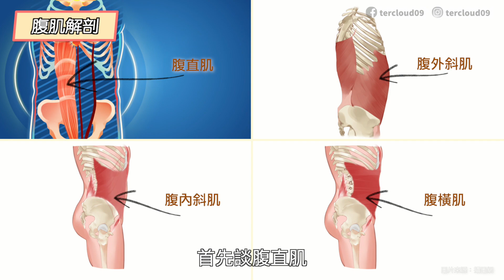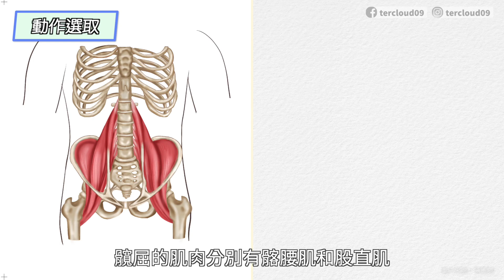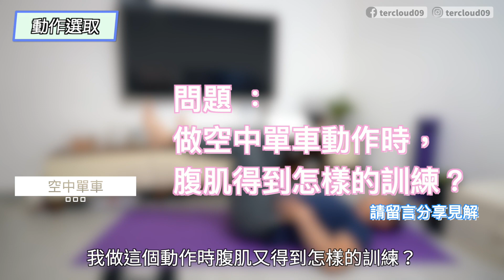從解剖角度分析練腹動作►仰臥起坐、捲腹、反向捲腹和平板支撐這些常見動作優劣｜ Analysis of the pros and cons of common abdominal exercises！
腹肌的訓練動作多不勝數，每個動作也有它的作用，但強化腹部與練出腹肌其實是不盡相同的東西。

✱ 俗稱要做《腹肌撕裂》的動作，影片中會教你分析哪個動作真正在《撕裂腹肌》。
✱ 有人說仰臥起坐(Sit Up)不是好的練腹動作，是對的嗎？
✱ 只做捲腹又可以練出看得見的腹肌嗎？
✱ 為何腹肌力量已很強，但腹肌還是不明顯？
✅ 觀看影片便能得知答案！

00:00 本影片適合人士
00:30 腹肌的解剖結構和功能
02:46 分析坊間常見的「練腹動作」
08:29 飲食配合的要點
09:13 如何有效消脂
10:03 總結要點

There are countless exercises for the abs, and each movement has its own role, but strengthening the abdomen and building abs are not quite the same thing.

✱ The video will teach you to analyze which movement is really "tearing your abs".
✱ Some people say sit ups are not a good ab exercise, is that right?
✱ Can you get visible abs just by doing curls?
✱ Why are your abs still not visible even though your abdominal strength is very strong?